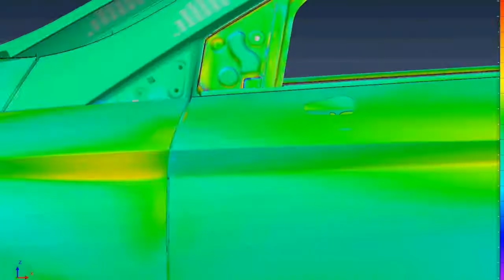Cada auto es un rompecabezas milimétrico: SEAT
¿Sabías que un automóvil está hecho con unas 4,000 piezas? ¿y qué esas pieza proceden de casi un centenar de proveedores de distintos países? Esto hace de un auto un complejo rompecabezas que el departamento de Técnica de Medición de SEAT en España, se encarga de armar a la perfección.

Y quiénes mejor que ellos nos expliquen las tecnologías y procesos que usan para hacer autos de gran calidad.